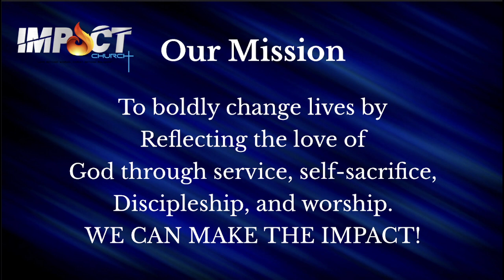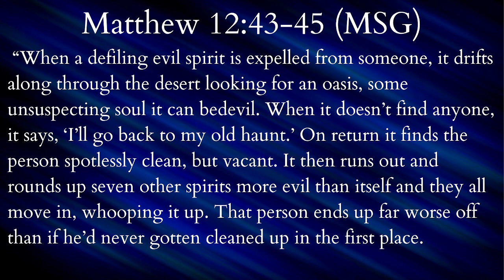Watch Night 2022 (Full Service)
Impact Church International
Pastor Maurice Porter
Impactchurchnow.org

Or text Impact2020 to 484848

If you like to give, you can do so at
 Givelify:Impact Church International